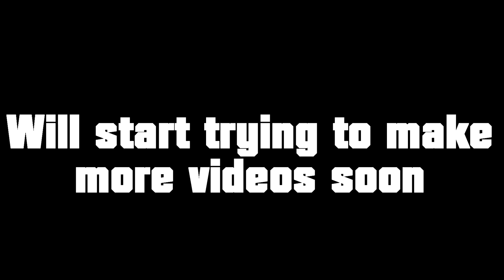Overwatch Highlights of the Week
im gonna upload more so sub please